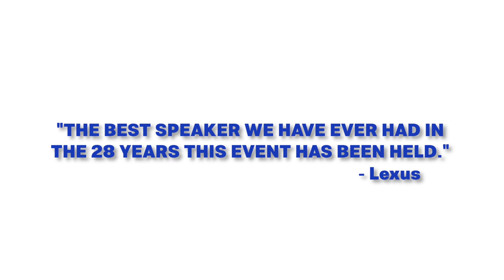NICOLE MALACHOWSKI Profile Video